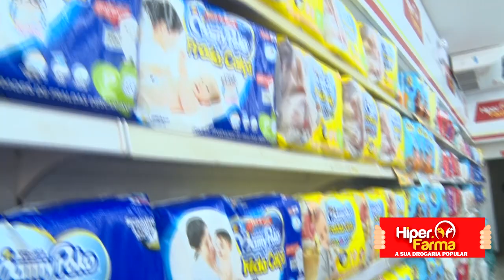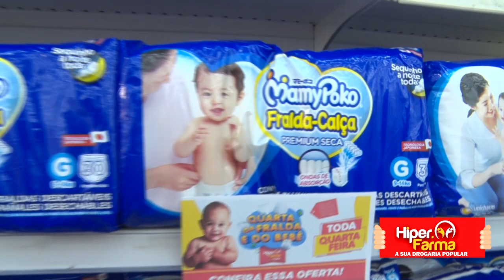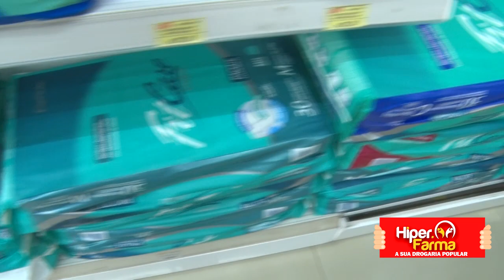HIPER PONTO FARMA